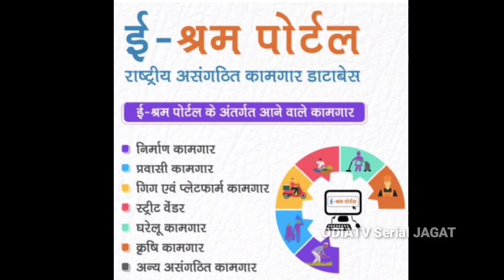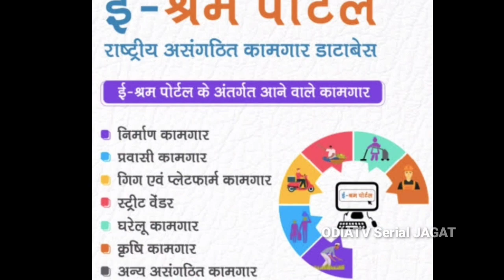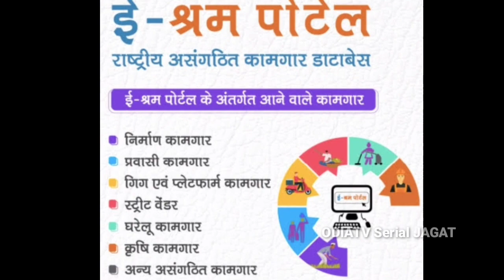E Srama Card online applying last date & How to apply online || e shrama card registation last date